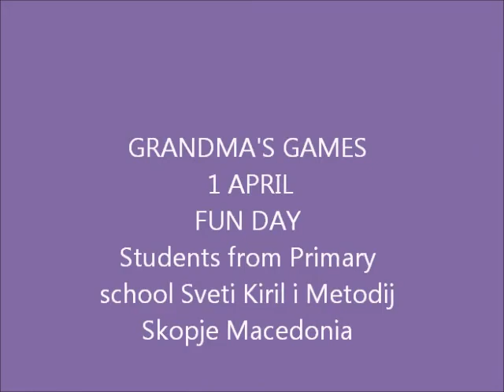GRANDMA'S GAMES 1APRILcentar.wmv